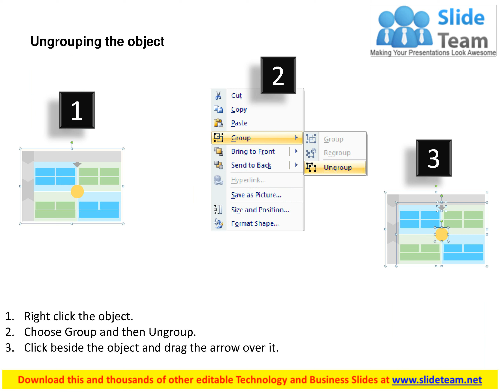business strategy framework flat powerpoint design